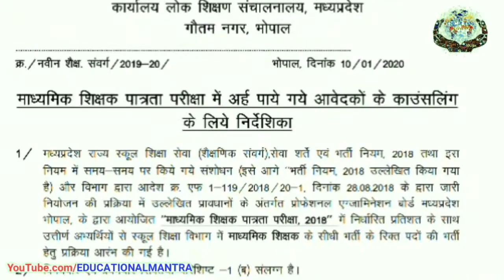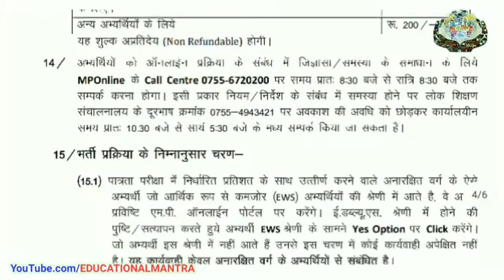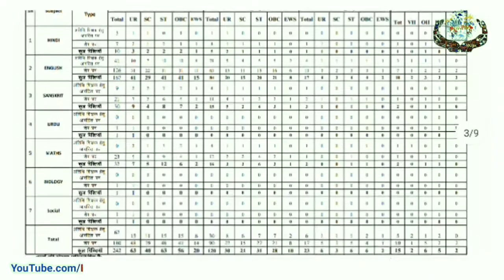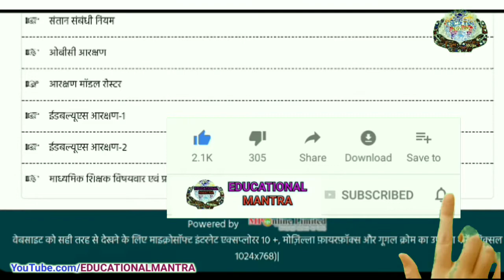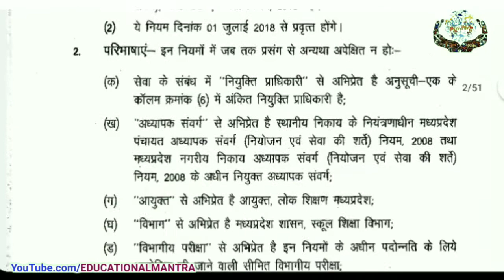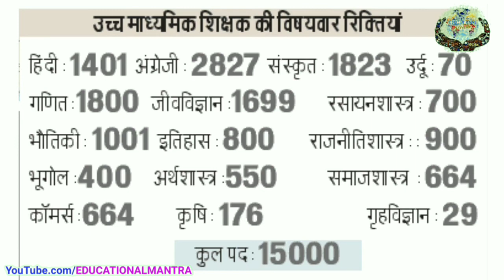काउंसलिंग शुरू | 20670 पदों पर होगी नियुक्तियां | MP varg 1 latest news today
20670 पदों पर होगी नियुक्तियां | MP varg 1 latest news today |

EDUCATIONAL MANTRA
एजुकेशनल मंत्रा
Ajay chourasiya
Motivational Mantra